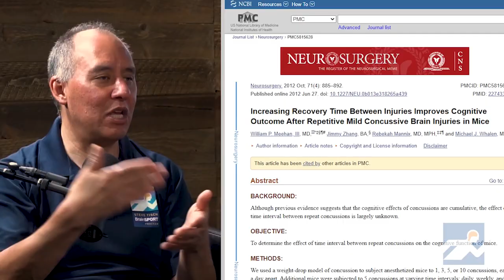BrainSPORT Podcast: Trailer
UCLA Health introduces the BrainSPORT Podcast.

Experts from the UCLA Steve Tisch BrainSPORT Program speak with athletes on their experiences related to sports neurology.

X: @Ahdelneuro